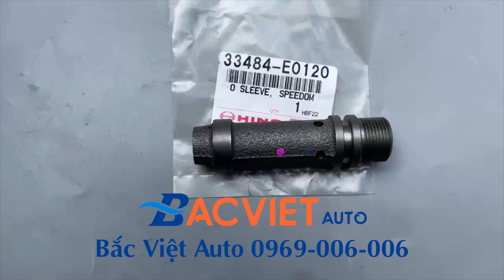Dẫn hướng sâu km HINO 500 FG1